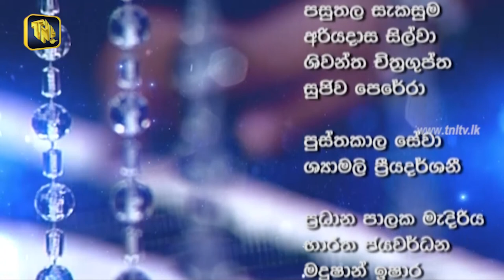TNL Tv Rasanandaya Program 2019/10/23 ( Darshana Warnasekara & Devika Chathurani & Dilum Niranja )